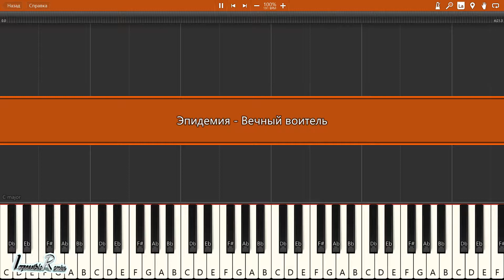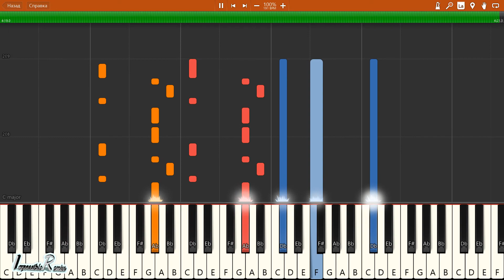IMPOSSIBLE REMIX - Эпидемия - Вечный воитель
Эпидемия - Вечный воитель - IMPOSSIBLE REMIX